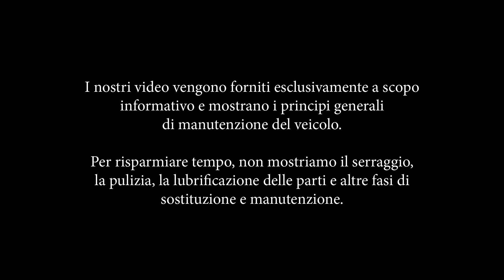Come sostituire filtro aria su MERCEDES W202 [VIDEO TUTORIAL DI AUTODOC]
Come sostituire filtro aria su MERCEDES-BENZ Classe C 1 (W202) 2.2 Sedan 1993–2000 [VIDEO TUTORIAL DI AUTODOC]

Filtro aria sulle automobili MERCEDES-BENZ CLK Coupe (C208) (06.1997–06.2002) / MERCEDES-BENZ CLK Convertible (A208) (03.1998–03.2002) / MERCEDES-BENZ E-Class Saloon (W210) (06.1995–03.2002) / MERCEDES-BENZ E-Class T-modell (S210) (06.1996–03.2003) / MERCEDES-BENZ SLK (R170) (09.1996–04.2004) andrebbe sostituito, di norma, seguendo una stessa procedura. Tuttavia, ci possono essere lievi differenze per le caratteristiche specifiche del design del veicolo.

Tutti i video e i tutorial in PDF sulla sostituzione dei pezzi MERCEDES-BENZ Classe C (W202): scaricare e guardare su AUTODOC CLUB

🛒 Sul nostro sito troverete un'ampia gamma di ricambi di vostro interesse

Il video contiene solo consigli e suggerimenti che posso servire quando si stanno effettuando riparazioni di auto o si stanno sostituendo dei pezzi. AUTODOC non è responsabile del male arrecato, di incidenti o danni di proprietà accaduti quando si effettuano le riparazioni o le sostituzioni, che nascono da un uso improprio o travisato di un'informazione. Questo video ha solo uno scopo informativo e non garantisce il raggiungimento di un risultato specifico. L'utente è personalmente responsabile dell'uso scorretto degli attrezzi di riparazione, utensili o autoricambi, in particolare, quando ciò possono causare infortuni. AUTODOC consiglia vivamente di prestareattenzione e rispettare le regole di sicurezza quando si effettua qualsiasi tipo di riparazione o sostituzione. Tenga presente che l'uso di autoricambi di bassa qualità non garantisce un livello di sicurezza stradale appropriato.